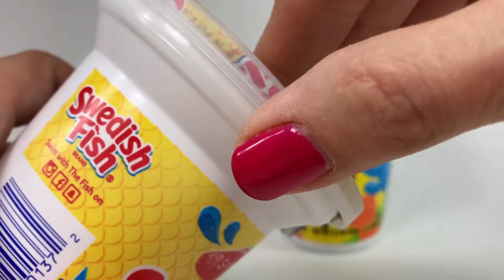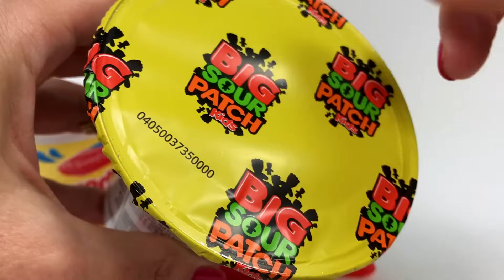Giant Sourpatch Kids and Red Swedish Fish Candy Unwrapping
BIG Sourpatch Kids and Red Swedish fish..who can resist these sticky treats. Watch as I unwrap these classic candies! No calories and no cavities to just watch!

Sour Patch Kids (Known as Very Bad Kids in France, and as Maynards Sour Patch Kids in the UK) are a soft candy with a coating of invert sugar and sour sugar (a combination of citric acid, tartaric acid and sugar).[2] Its slogan, "Sour. Sweet. Gone.", refers to the sour-to-sweet taste of the candy.

Swedish Fish is a fish-shaped chewy wine gum candy, originally developed by the Swedish candy producer Malaco in the late 1950s for the U.S. market.[1]